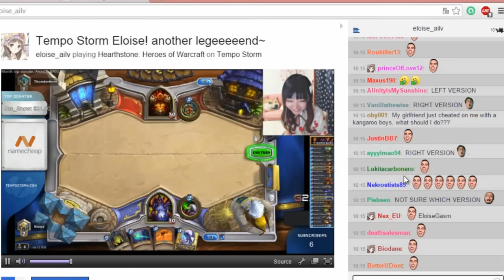Eloise reacts to Yumi Matsutoya - Haru yo koi ft. John Cena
Eloise reaction 4Head